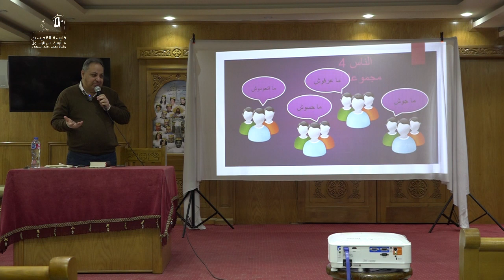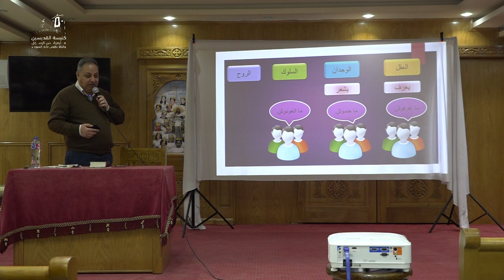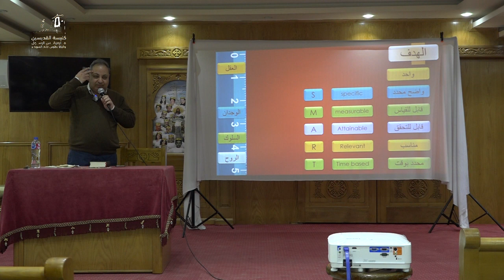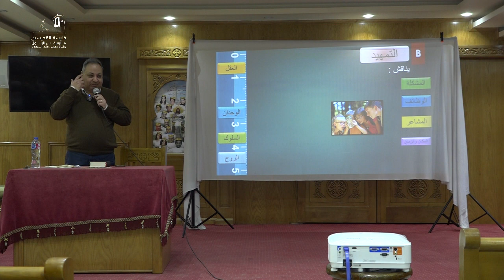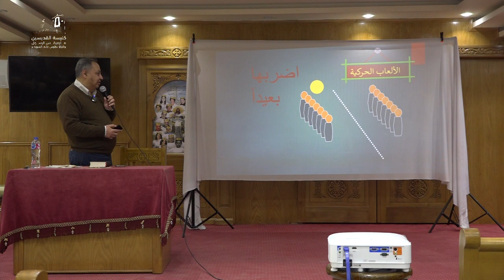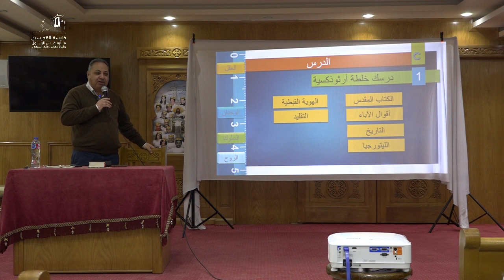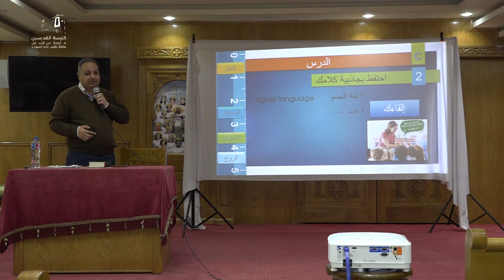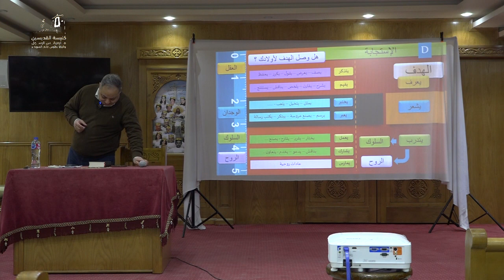الدرس التفاعلى | اجتماع الخدمة العام | أ.اسامة حلمي | الاحد ٢٤ مارس ٢٠٢٤